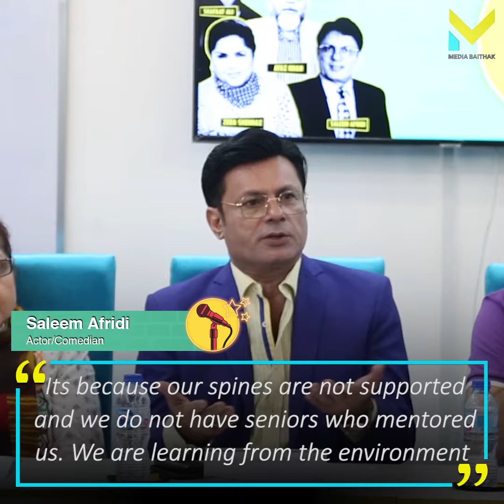Saleem Afridi | Laughing our way to peace | Dialogue and Performance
Actor/Comedian - Saleem Afridi
Comedy as a way to cross social barriers to unite and build tolerance - Media Baithak